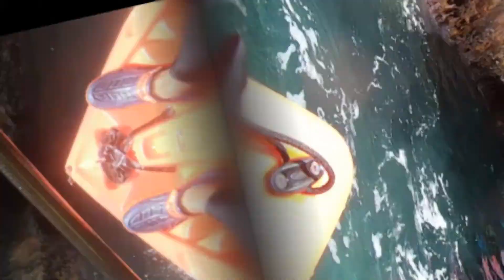2021-6-19獨才舟穿海蝕洞